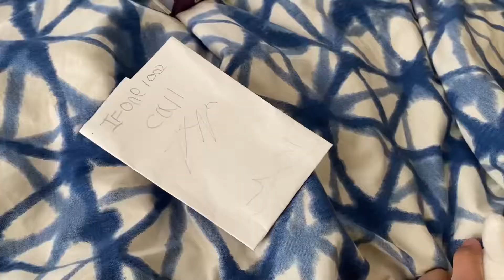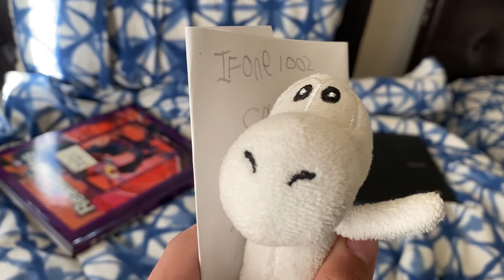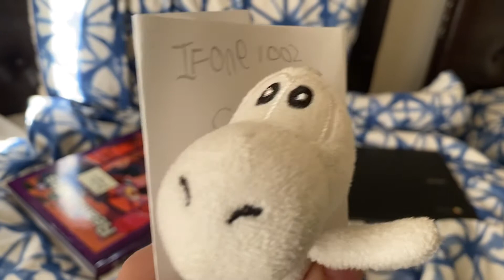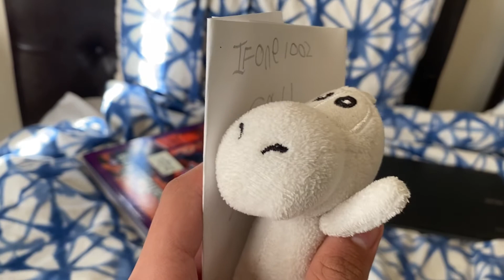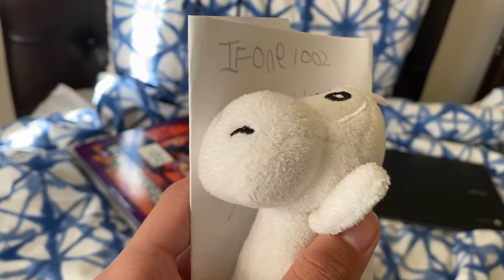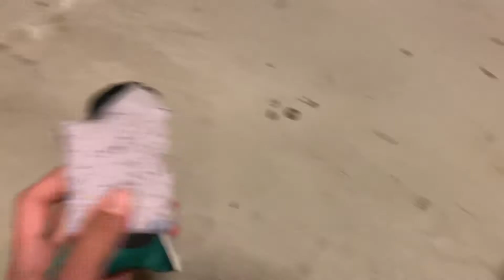White Yoshi’s Sprite Cranberry Heist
It’s the thirst thirstiest time of the year